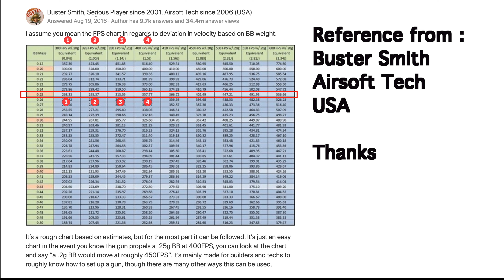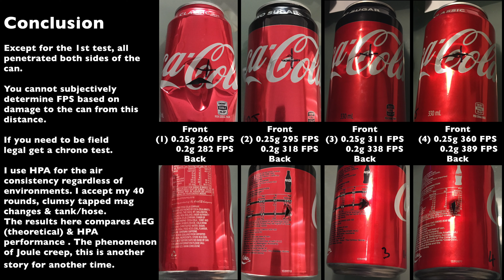Airsoft Can Chrono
Can you use an empty Coke can for a chronograph?
I've heard many players suggest you can (excuse the pun) ha ha.